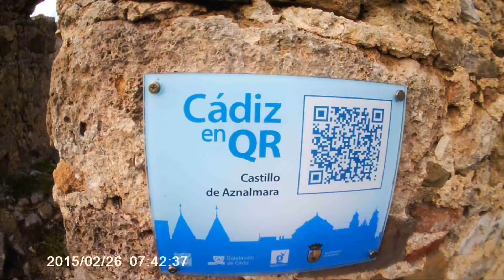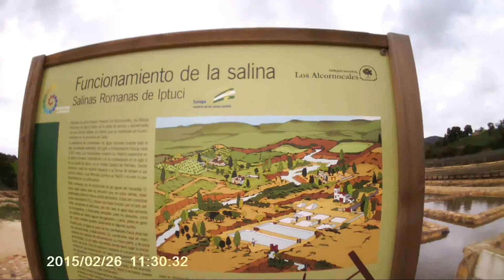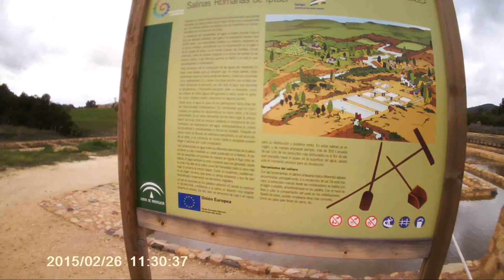Ubrique-Castillo Aznalmara-Prado del Rey-Enero 2016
He creado este vídeo con el Editor de vídeo de YouTube